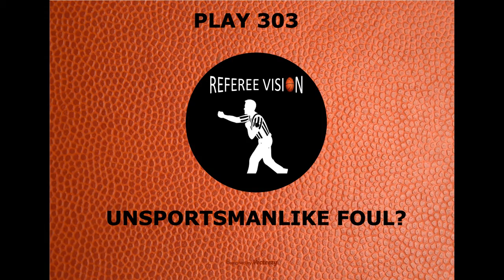Play 303: Unsportsmanlike foul?